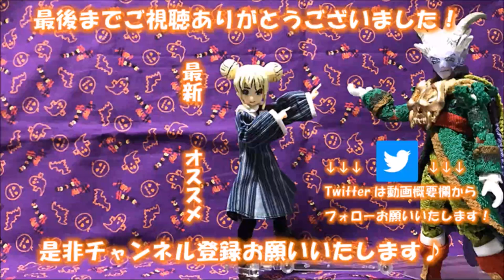【りんとのお宝】大好きな九条貴利矢仮面ライダーレーザーのガシャットたちをご紹介！【Vカツ】【VTuber】